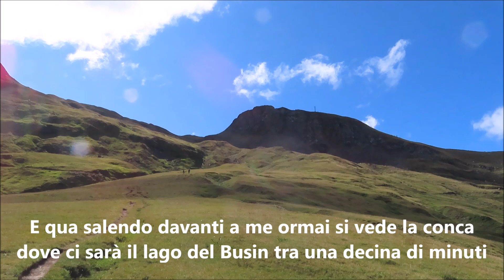Monte Giove - Vannino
Sentiero al Vannino alla cima del monte Giove.

Consiglio sempre di utilizzare un equipaggiamento adatto alle proprie capacità e informarsi sui sentieri che si intende percorrere.